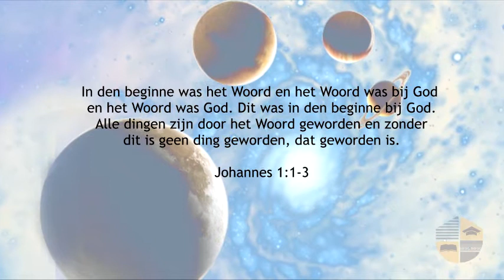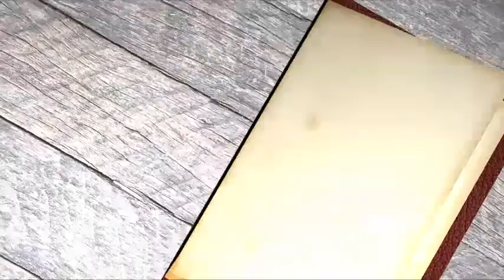OPWEKKING - JOHANNES 1